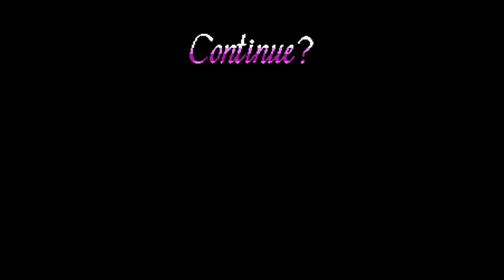freedom planet: one on one with anther robot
can we at least try to transform to?